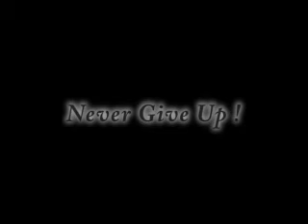Sergio is Knocking Out Autism.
There was a time we had very little hope,But Sergio lets me know everyday he is still fighting and is gonna totally knock out Autism! Join  us in the fight don't ever give up :-)